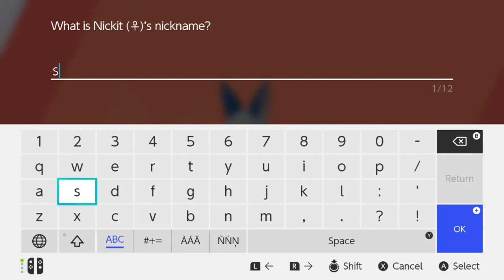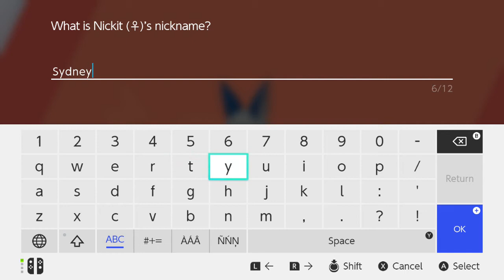Pokemon Sword FULL ODDS Shiny Nickit Seen About 15